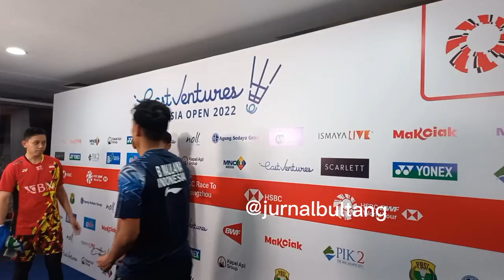Fajar/Rian Tembus Perempat Final Setelah Kalahkan BakRi